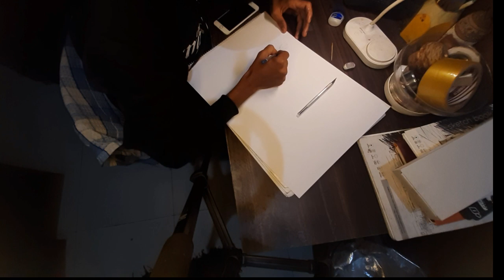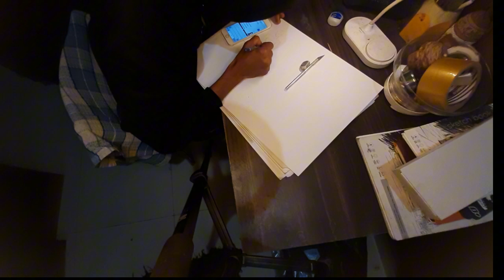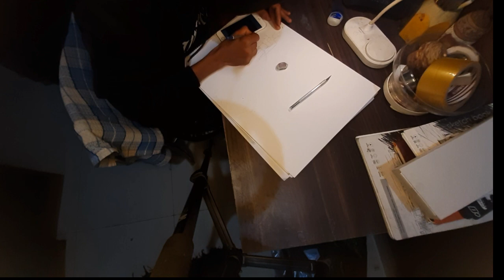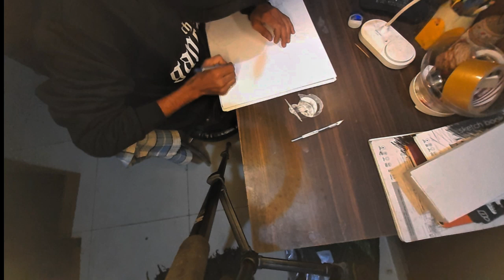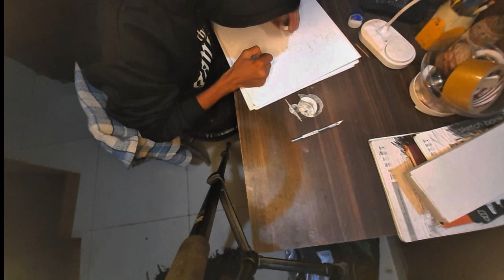DESIGN ( FEMAIL DRESS ) SKECH